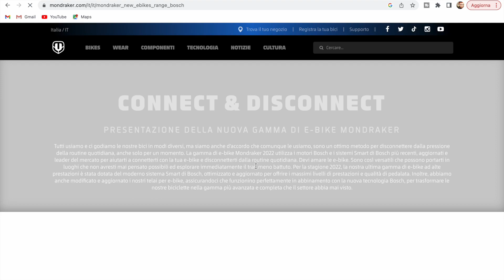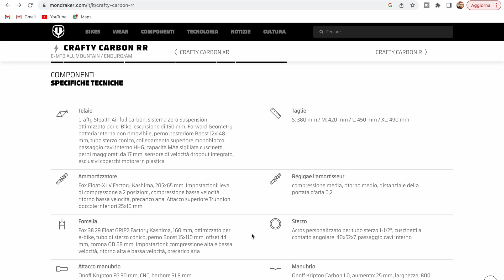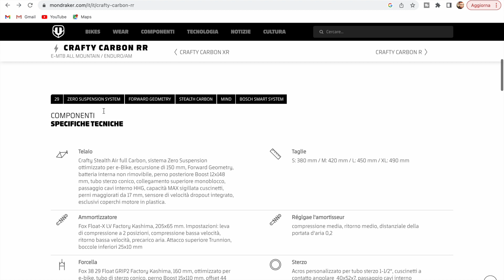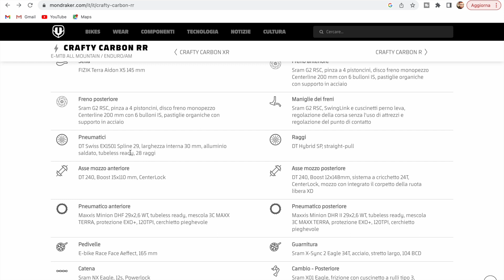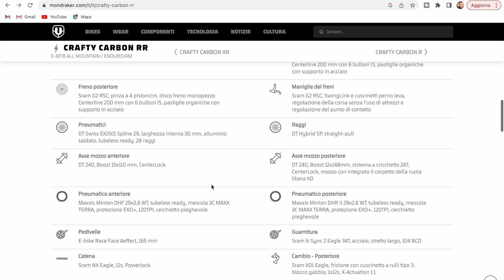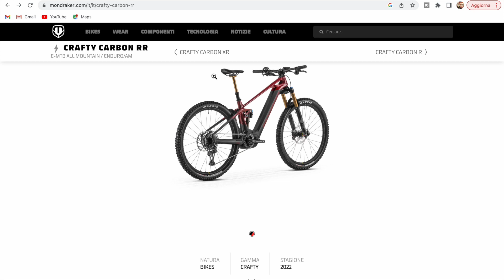la PEGGIOR ebike della storia🚵🏼‍♀️ parola di Paolo!!😂😂🤟🏻🤟🏻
la scorsa settimana ho letto davvero tanti commenti che denigravano Whistle come marchio, ma soprattutto lo colpivano sulla sua gamma da punta ovvero l'Ebike full carbon.

Paolo, famoso conoscitore del mondo delle eMTB non ha perso un attimo e, senza cognizione di causa ha sparato a zero sulla nuova gamma del marchio 🇺🇸.

Di tutta risposta ho voluto fare un video in cui paragono le due biciclette che mi è stato fatto notare siano abissalmente diverse.
Guarda il video fino alla fine e scopri se il nostro guru ha ragione o meno!!!